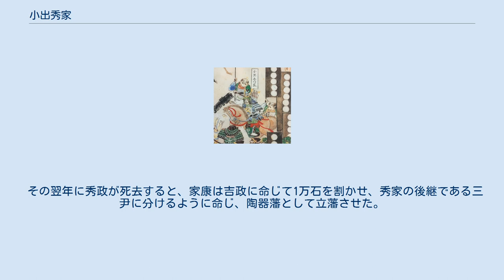小出秀家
小出 秀家（こいで ひでいえ）は、安土桃山時代の武将。
後に江戸幕府旗本。
陶器藩秀家流小出家始祖。
 小出秀政の次男。
母・栄松院は大政所の妹で、豊臣秀吉の従弟にあたる。
吉政は同母兄、異母弟に小出三尹などがいる。
兄同様、幼少の頃より秀吉に馬廻として仕える。
 天正19年（1591年）頃、和泉国大鳥郡に知行1,000石を与えられた。
 文禄元年（1592年）、文禄・慶長の役では、三ノ丸御番衆・御馬廻組に名があり、名護屋城に滞在した。
文禄年間に従五位下遠江守に叙任された。
 慶長5年（1600年）、徳川家康が上杉景勝討伐に向かった際（会津征伐）、父の名代として兵300を率いてこれに加わった。
途中、小山にて石田三成が大坂で挙兵して父や兄が三成率いる西軍に加勢したことを知るが、家康にそのまま従って東軍として関ヶ原の戦いに参加した。
 さらに帰還して父の岸和田城を接収したところ、西軍の長宗我部盛親の兵船200艘余が同国石津浦に上陸したので、これを撃退した。
家康は秀家の功を高く評価し、河内国錦部郡1000石を加増させて合計2000石の知行とするとともに、西軍についた父や兄の所領安堵を許した。
 慶長8年、秀家は大坂にて37歳で病死した。
法名は了俊。
家康はその死を惜しんで改易にはせず、弟三尹が養子となって家督を相続するのを許した。
 その翌年に秀政が死去すると、家康は吉政に命じて1万石を割かせ、秀家の後継である三尹に分けるように命じ、陶器藩として立藩させた。